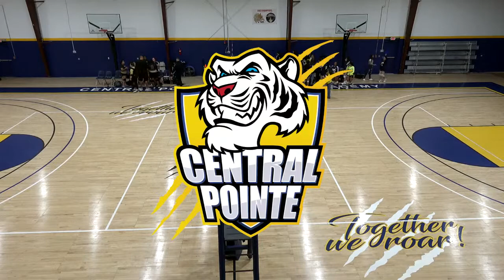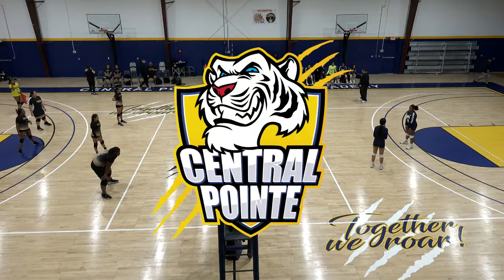🏐 CPCA JV Regional vs Poinciana Christian Academy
🏐 Volleyball CPCA Varsity National  vs Poinciana Christian Academy